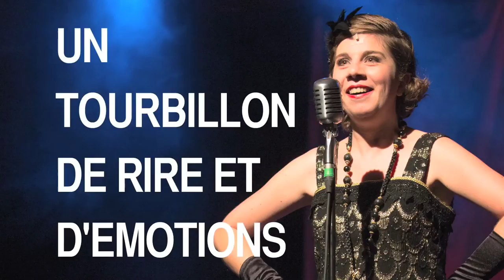Au Festival Bruxellons!: La revanche de Gaby Montbreuse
Laure Godisbois et Vincent Delbushaye (piano)
Une production de la Comédie de Bruxelles

A l'occasion d'un héritage inattendu, Holy se rend près de Paris afin de prendre possession d'une maison dont elle n'a rien à faire.
 En passant un peu de temps à l'intérieur, elle va découvrir dans le grenier les reliques d'une aïeule inconnue à la vie tumultueuse : Gaby Montbreuse, chanteuse du début du siècle.
En ouvrant des malles et des coffres, elle va faire revivre toute une époque.
Et cela va changer sa vie.